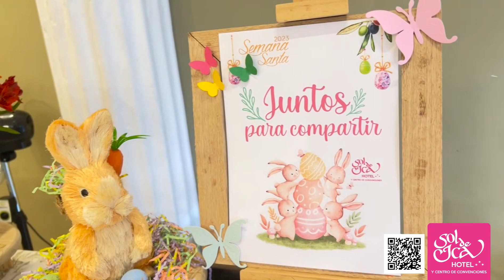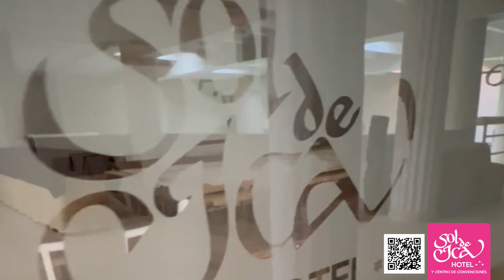Hotel Sol de Ica